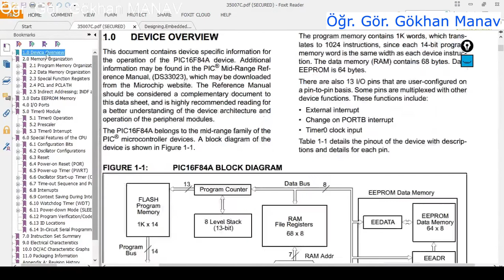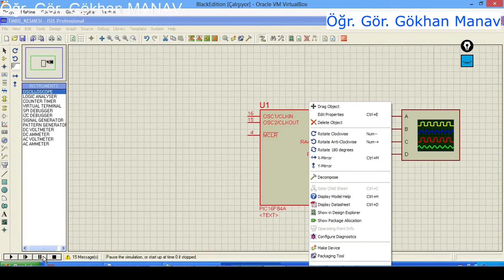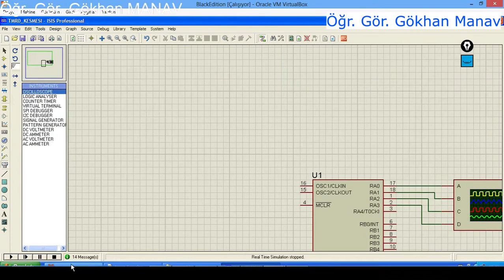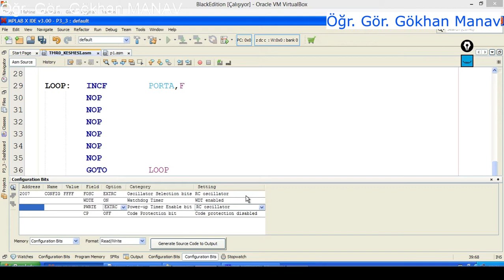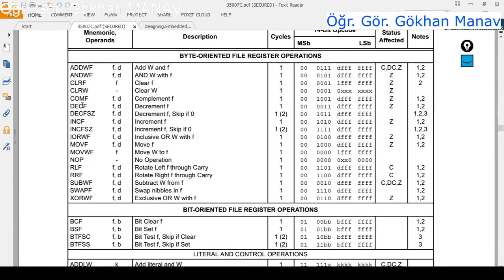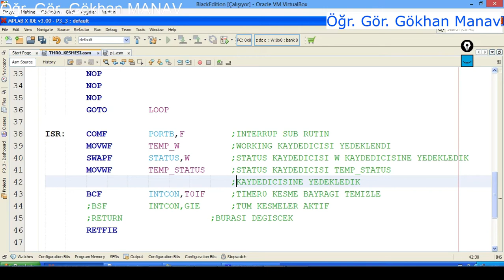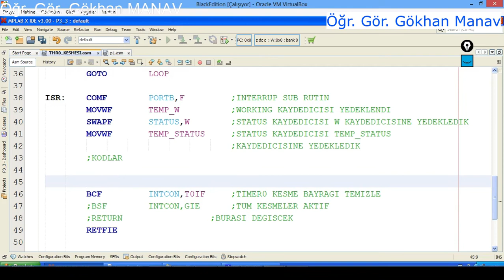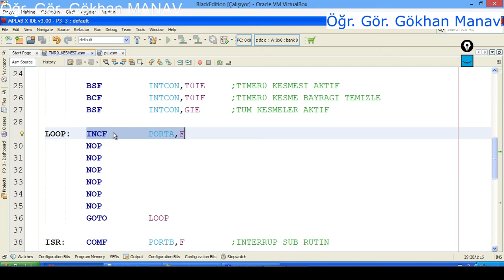Microchip PIC Programlama Dersleri - 6.1 Kesme Alt Programı Part - 2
Bu dersimizde kesme alt programında yapılması gereken işlemlerden bahsettik.